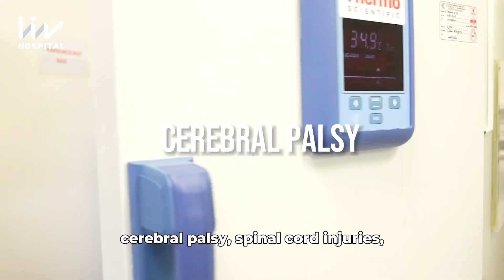Leading Stem Cell Center in Turkey | Liv Hospital's GMP Standard Lab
Welcome to Liv Hospital's Stem Cell Center, one of the foremost centers in Turkey renowned for its GMP-standard lab and cutting-edge treatments. In this video, we provide an in-depth overview of our state-of-the-art stem cell research and therapy facilities, highlighting our commitment to advancing medical science and improving patient outcomes.

At Liv Hospital, we offer a wide range of stem cell treatments, including:
📌 Regenerative Medicine: Innovative therapies for chronic diseases and injuries.
📌 Cancer Treatment: Advanced stem cell therapies for various types of cancer.
📌 Neurological Disorders: Groundbreaking treatments for conditions like Parkinson's and spinal cord injuries.
📌 Orthopedic Applications: Effective solutions for joint and bone health.

Our expert team of doctors and researchers are dedicated to providing personalized care and the latest advancements in stem cell therapy. As a GMP (Good Manufacturing Practice) certified lab, we ensure the highest standards of safety, quality, and efficacy in all our treatments.

🔬 Why Choose Liv Hospital's Stem Cell Center?
📌 GMP Standard Laboratory
📌 Highly Qualified and Experienced Medical Team
📌 State-of-the-Art Facilities and Equipment
📌 Comprehensive and Personalized Treatment Plans
📌 Commitment to Research and Innovation

📈 Patient Success Stories:
Follow us to hear from our patients who have experienced life-changing improvements through our stem cell therapies. Their journeys showcase the transformative power of our treatments and our dedication to patient care.

📍 Location:
Liv Hospital is conveniently located in Istanbul, Turkey, making it easily accessible for both local and international patients seeking advanced medical care.